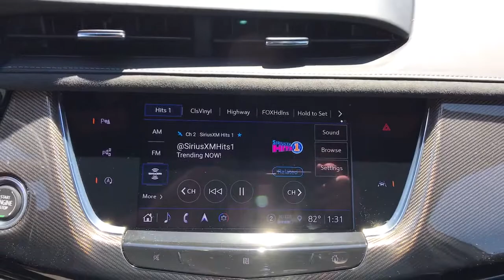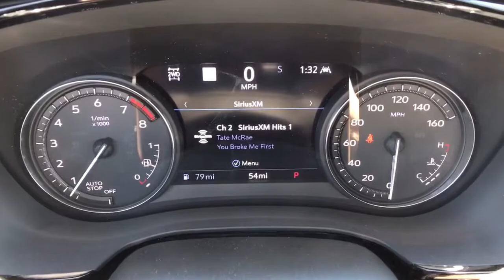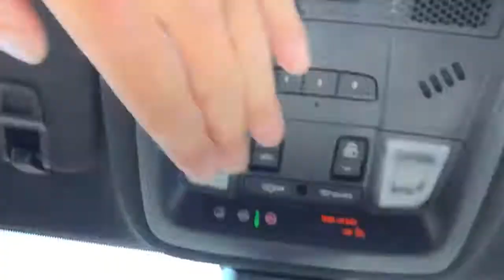For Sale 2021 Cadillac XT6 Sport 3.6L V6 DI VVT 4D SUV Stellar Black Metallic Sport Package Tour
Stellar Black Metallic New 2021 Cadillac XT6 available in Quakertown, Pennsylvania at Star Buick GMC Cadillac of Quakertown. Servicing the Allentown, Reading, Bethlehem, Philadelphia, PA area.

480 N West End Blvd Route 309

2021 Cadillac XT6 Sport 3.6L V6 DI VVT 4D Sport Utility 9-Speed Automatic Stellar Black Metallic